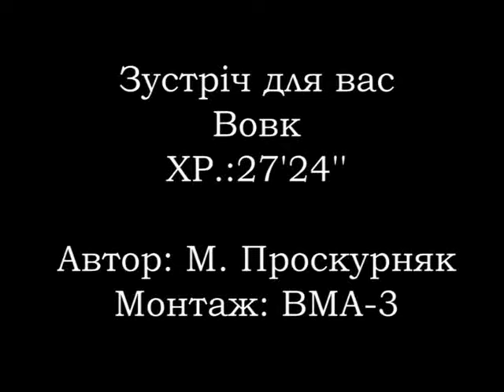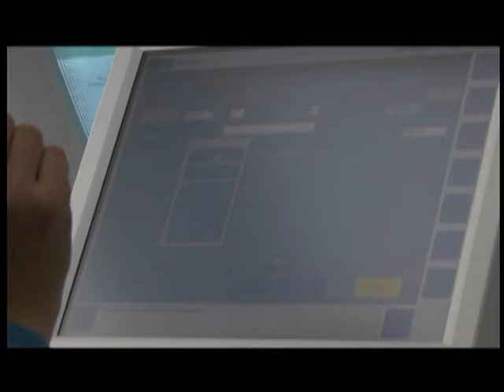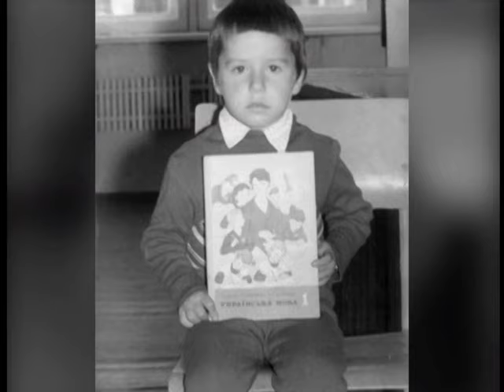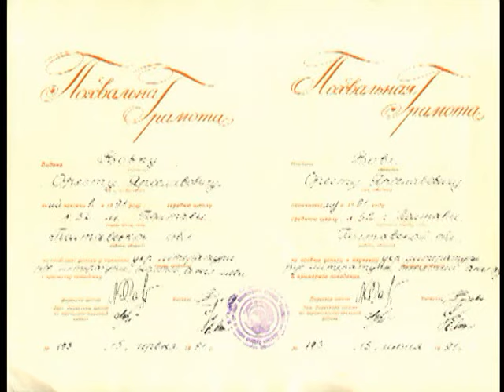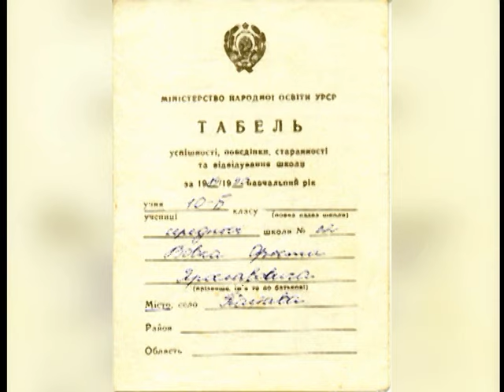"Зустріч для вас" Орест Вовк